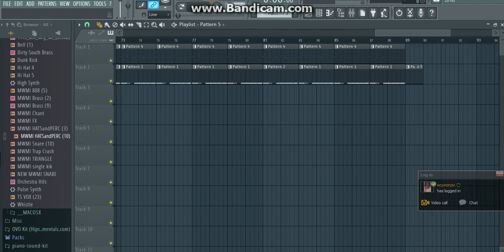Rich The Kid x Zaytoven Type Beat "Dabbin All Day" (Prod. TSwagg Beatz)